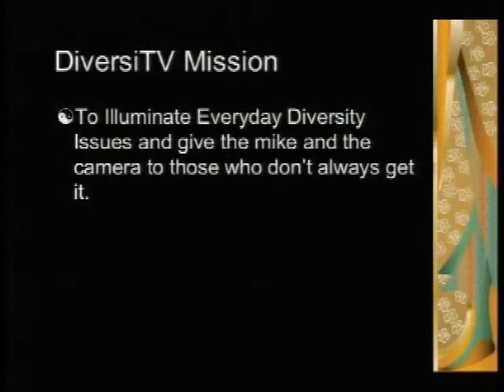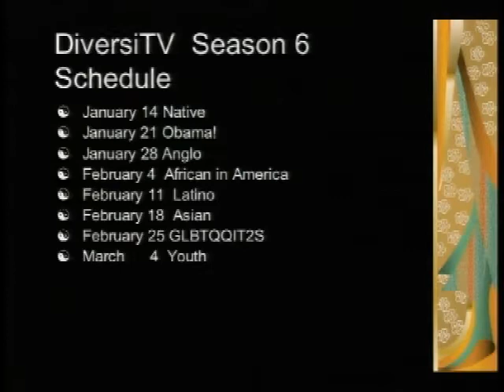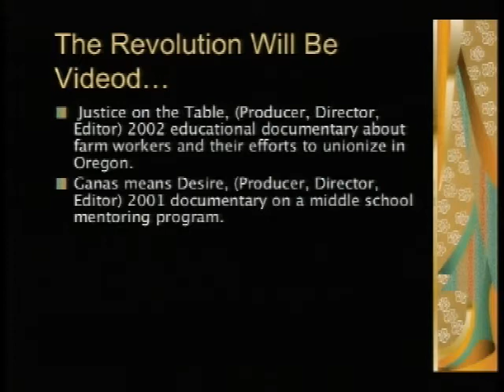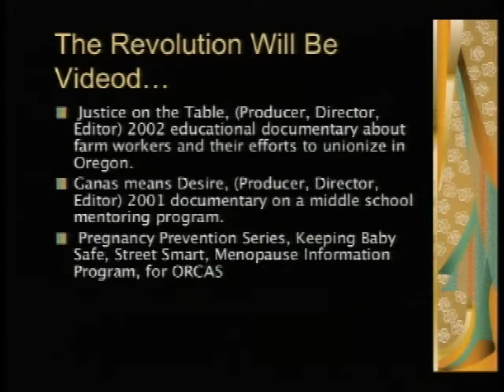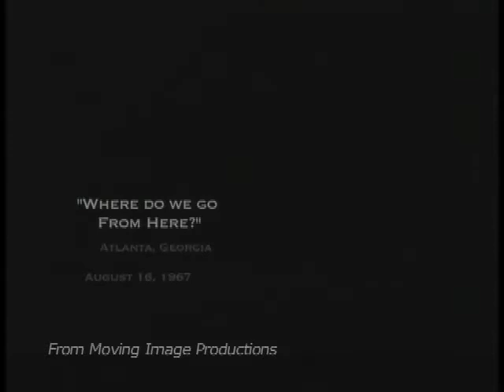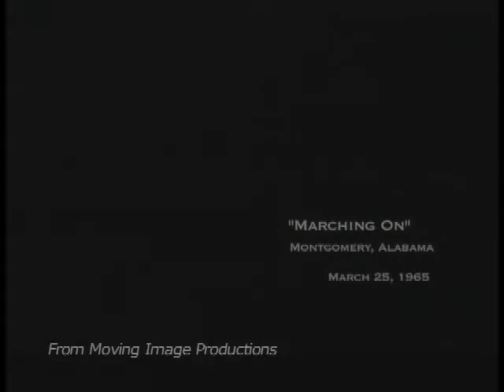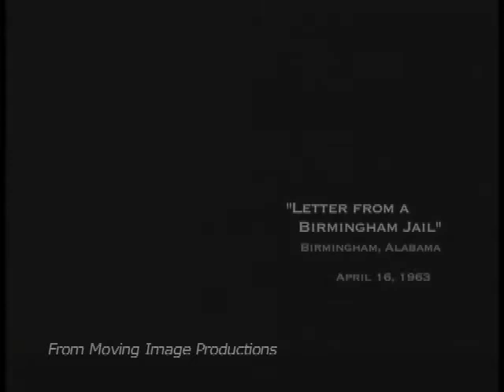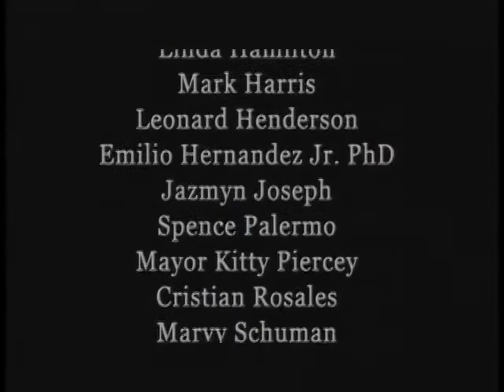DiversiTV - An Anglo Perspective - Will Doolittle (Winter 2009 - EP03)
Hosted by Mark Harris
Guest: Will Doolittle
Guest Will Doolittle producer of Moving Image Productions shares his perspective on diversity.